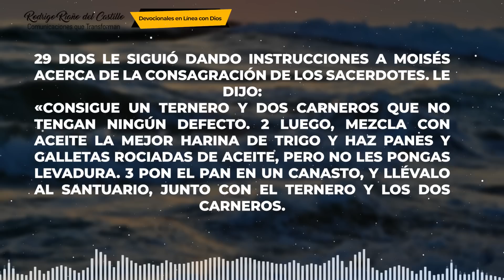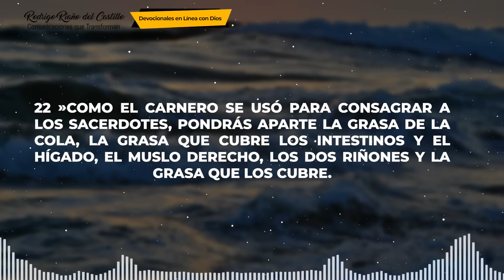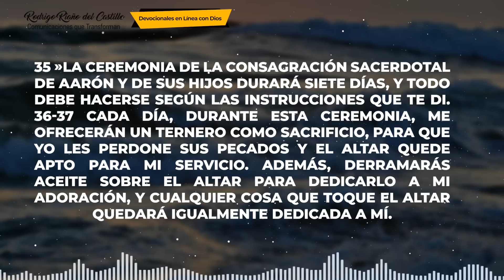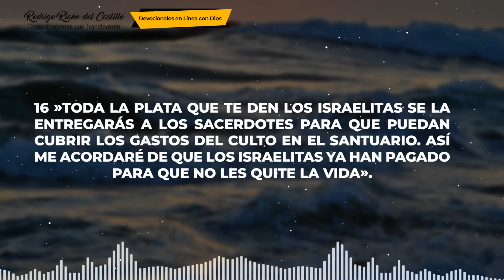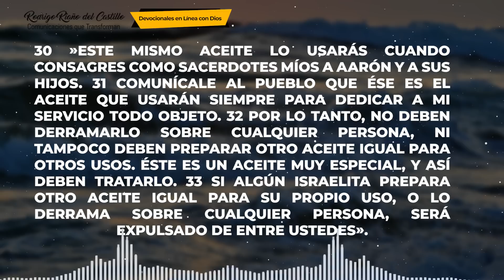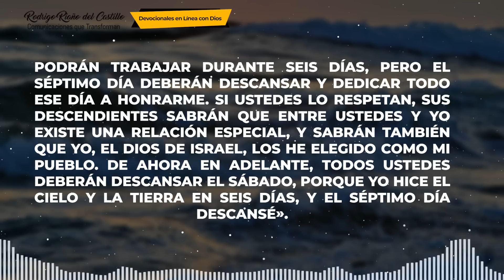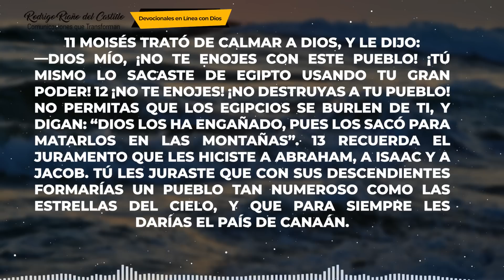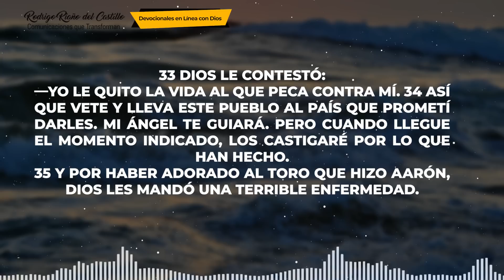LA BIBLIA EN UN AÑO/Día 160 Éxodo: 29-32